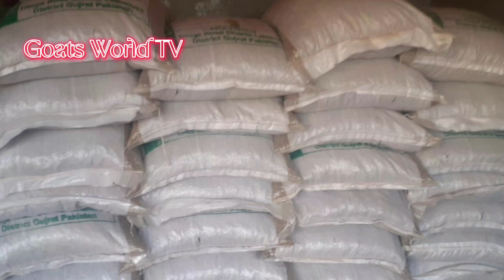سردی کے تین مہینے چرواہے کی جیب میں یہ چیز ضرور ھونی چاہیے